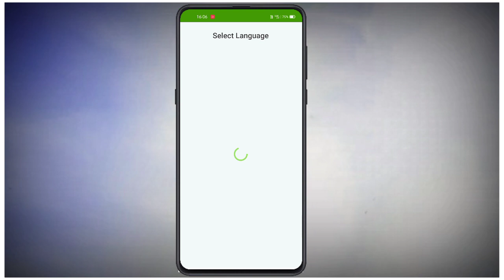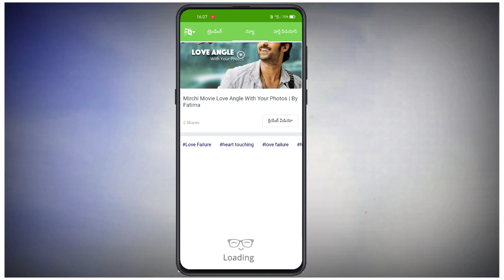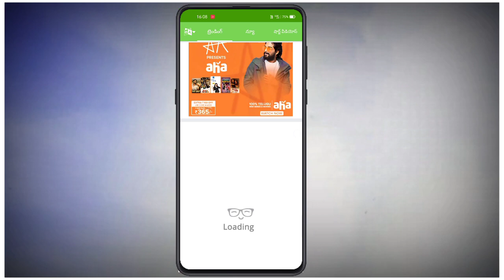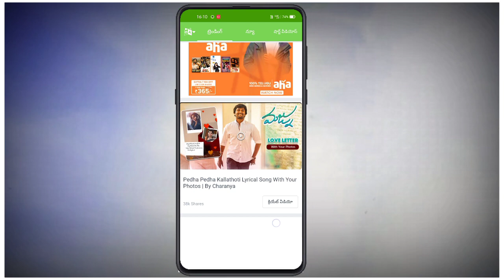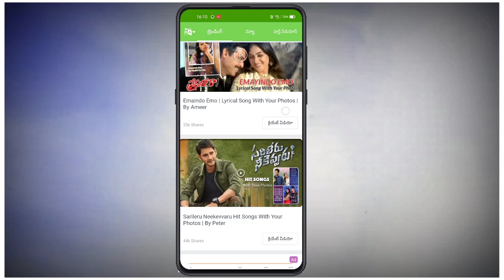How to use brochill app in telugu #2020#2021